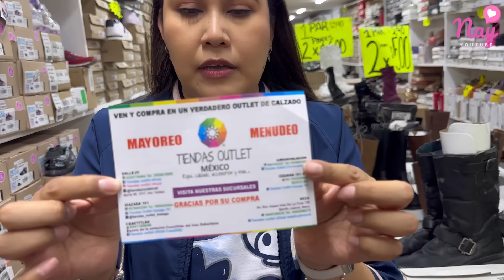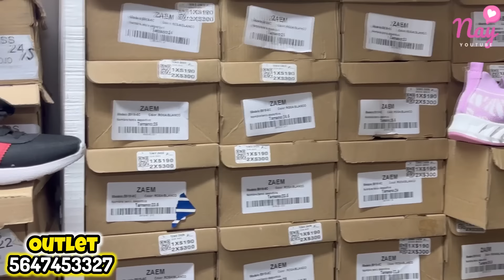Mega OUTLET de Calzado Curcunvalación | Calzado desde $50 pesos | Centro CDMX | Fila/Puma/champions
🩵Nombre de tienda:
Outlet Ropa, Calzado, Accesorios y más
🩵Dirección:
Circunvalacion, Numero 629, Centro CDMX.
🩵Horario:
Lunes a sábado: 9:30 a 7:30
Domingo: 9:30 a 6:39
🩵Venta:
A partir de una pieza.
🩵Pago: Efectivo, transferencias, Tarjetas.
🩵Envíos: Sin mínimo de compra (gasto de paquetería por cuenta del cliente).